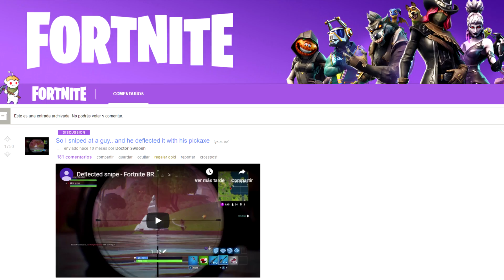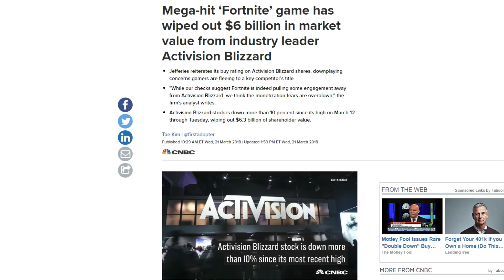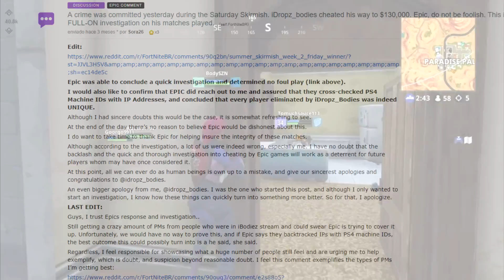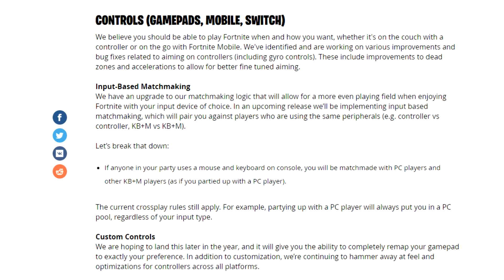7 MITOS de FORTNITE: Battle Royale que son FALSOS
Fortnite tiene muchos misterios y teorías, y a través del tiempo hasta la Temporada 6, se han creado muchos mitos que son falsos.

Canción del final: k α g α m ί - Sɐp Ⅎɐıɹʎ Oɟ ⊥ɥǝ Ⅎonuʇɐıu Oɟ ˥ouǝןıuǝss˙